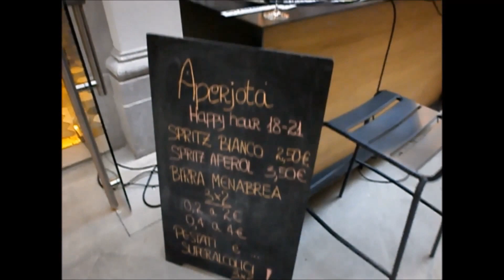#4 Vlog - APERJOTA 23 Luglio al Giardino Tergesteo !!!